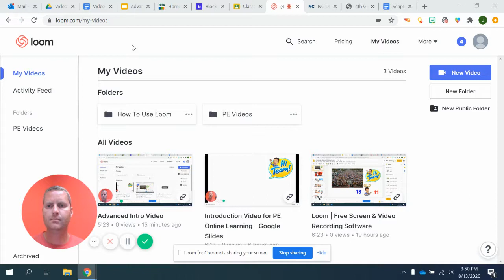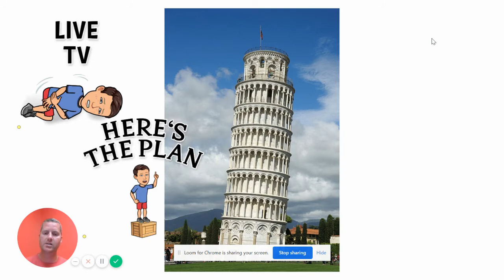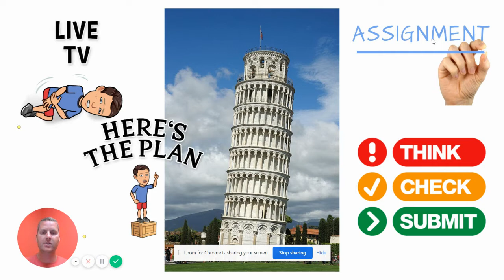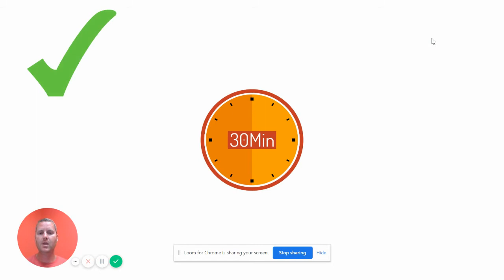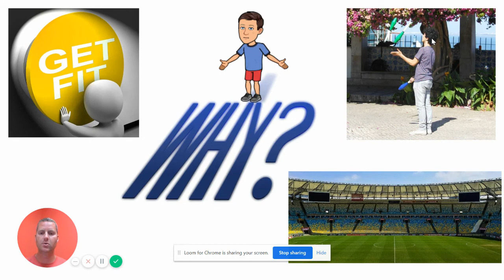Middle School PE Introduction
Middle School Health